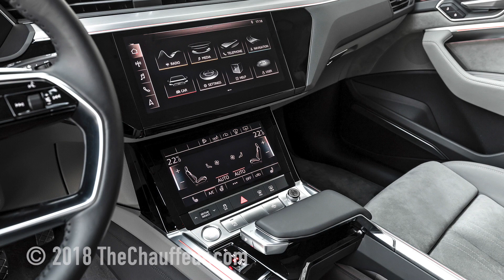Audi e-tron launch images from Abu Dhabi for TheChauffeur.com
Images from the official launch of the stunning Audi e-Tron in California.